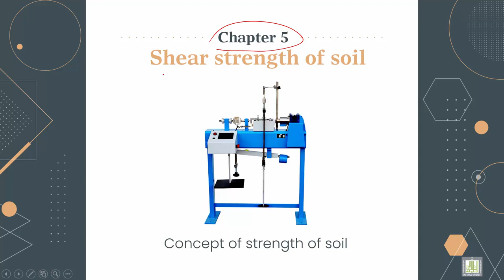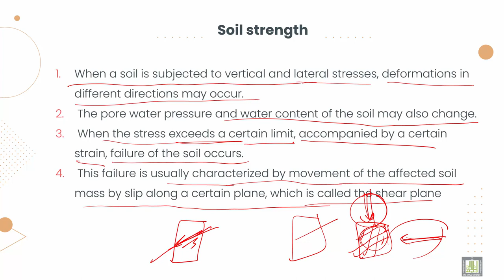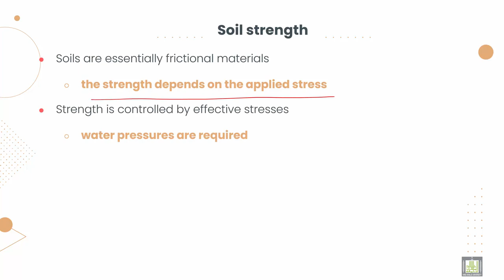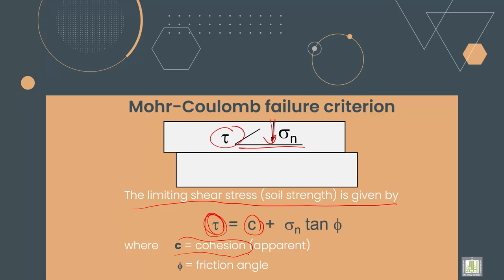Soil Mechanics ميكانيكا التربة |5-1| Concept of strength of soil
الوحدة 5 : Shear strength of soil
الدرس 1 : Concept of strength of soil
Explain the meaning of shear strength of soil and Mohr-Coulomb failure criterion